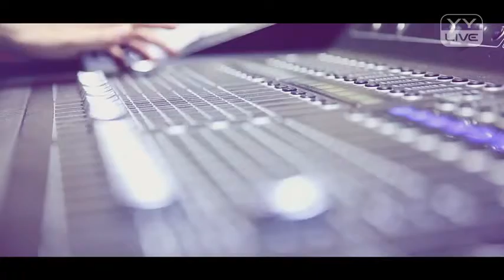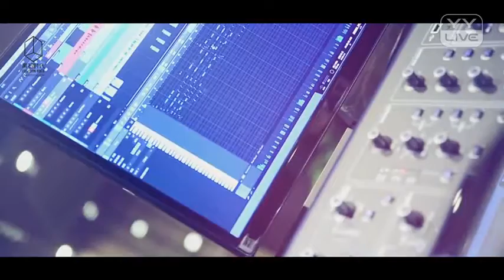YY 神曲 郭向楠 - 還沒來得及（Artists Singing・Dancing・Instrument Playing・Talent Shows).mp4